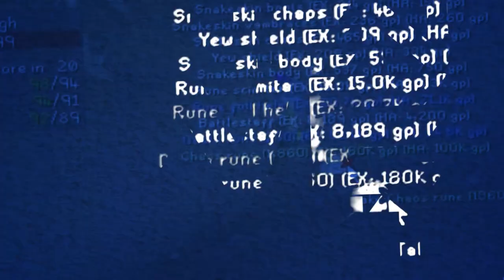Using only TWISTED BOWS who got the best pk setup?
Today rargh and Link'sOcarina have 3 hours to use twisted bows only to get the best pk setup in preperation for the final fight. Then we fight.

CC - Linksocarina